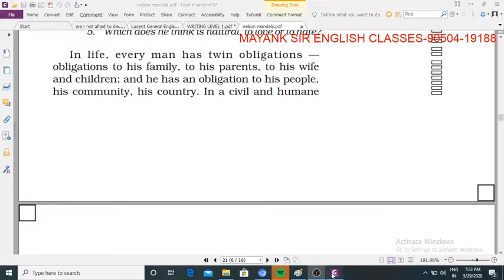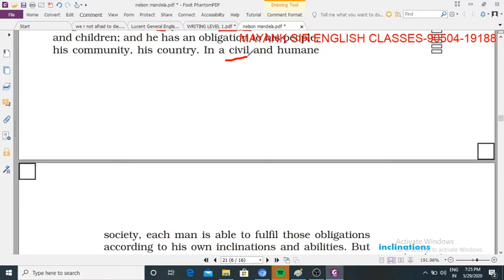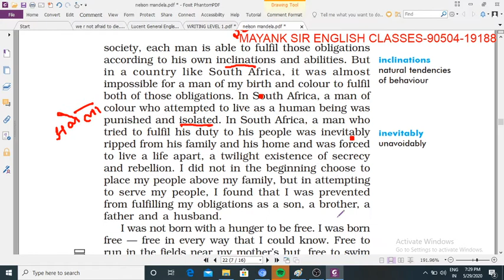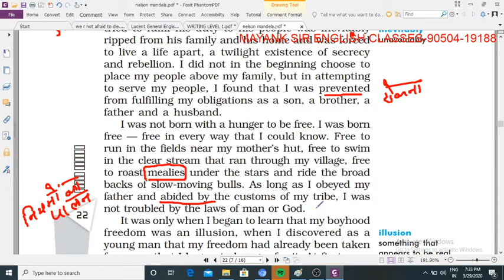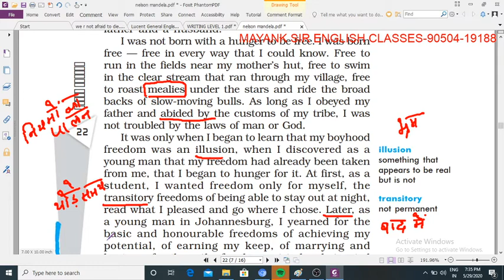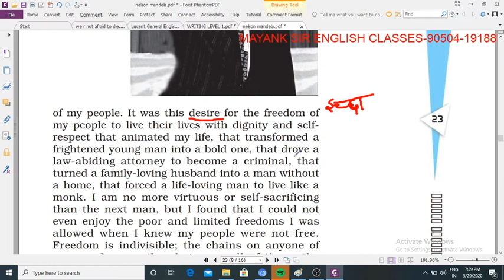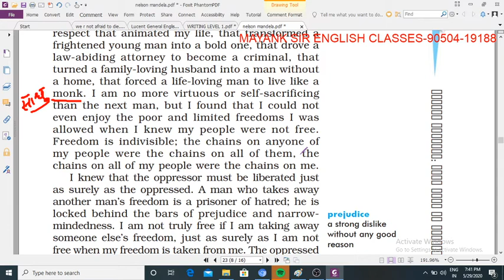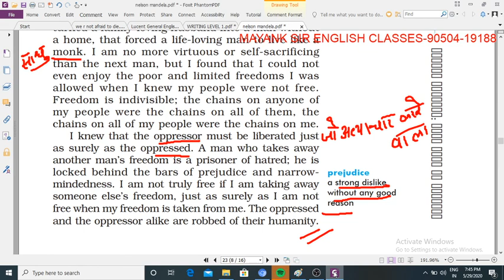NELSON MANDELA PART 3